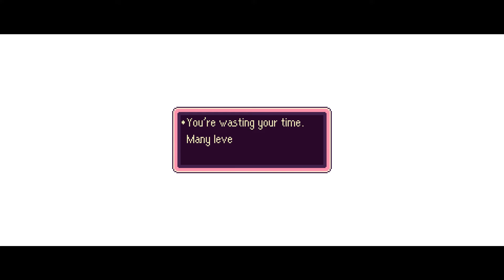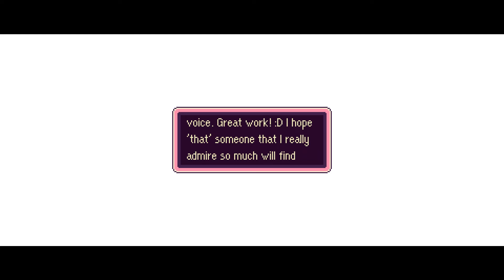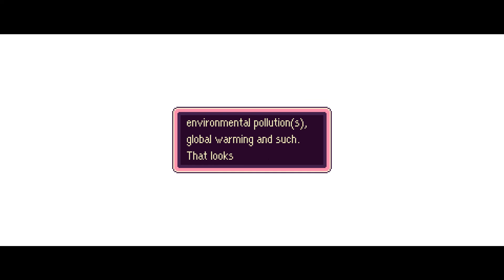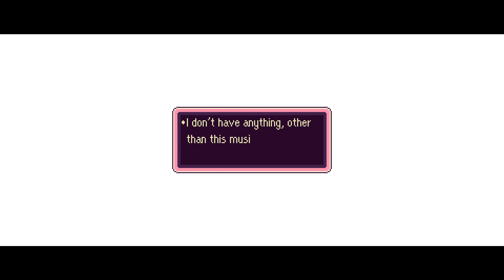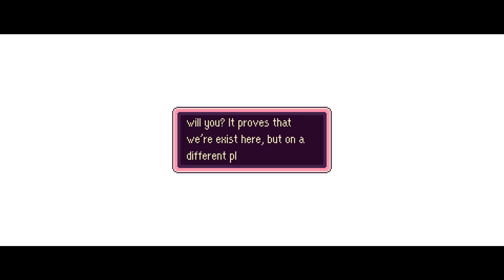Lindo Habie & Hatsune Miku - I Hope This Music Chill You a Bit (Official Lyric Video)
Celebrating the song's anniversary, "I Hope This Music Chill You a Bit" with Hatsune Miku is now streaming everywhere.
Tells about a video game character, specifically, an NPC, who admires a player of her game from the real world. Lyrics available on Genius.

Mainly inspired from various movies and video games such as "Portal", "Wreck-It Ralph" and "Doki-Doki Literature Club".